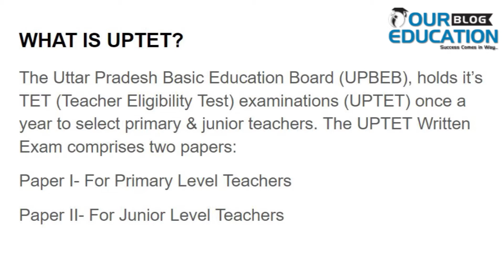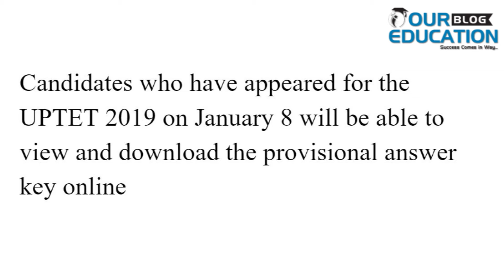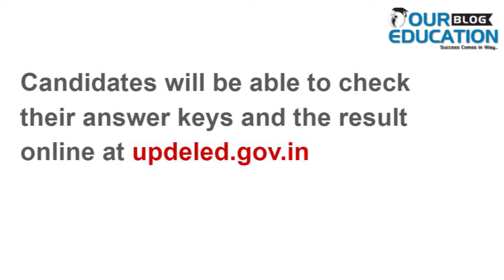UP TET 2019 official answer key out||Check Your answers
UPTET is the exam conducted by one of the Indian State, U.P, to choose the eligible candidates for teaching. this exam is very mandatory for the candidates who are looking forward to go in the teaching field in U.P. here in this video, we are giving all the important notification such as- exam held dates, official notification dates, and the very important- answer key release date, result announcement dates, etc.